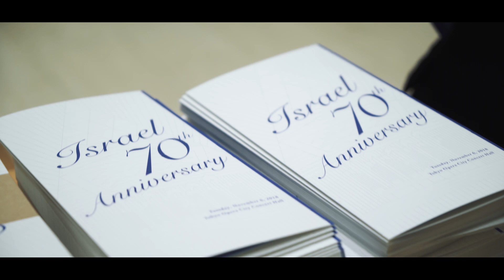イスラエル独立70周年記念 特別コンサート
11月6日(火)、東京オペラシティにてイスラエル独立70周年を記念する特別コンサートを開催致しました。

素晴らしい一夜を映像で振り返ります。
会場の雰囲気や熱気を感じてください！